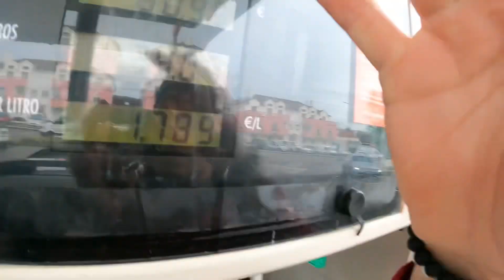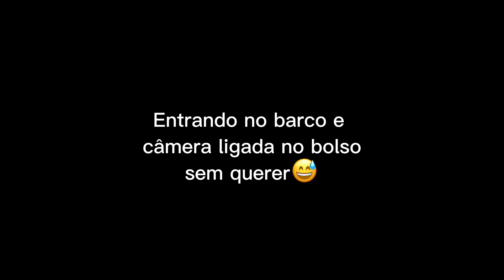Mesmo eu sabendo que pode acontecer - Vlog #008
Eu vi essa cena e vi o quanto ainda existem pessoas que não fazem ideia do risco que corre! Em um instante a vida do cara mudou para sempre (e eu nem sei se sobreviveu). Ouve essa história e conta para todo mundo que vc encontrar. Pode salvar uma vida de verdade.
Lembrando que tem projeto rolando e você pode ganhar 💰R$30.000 no pix ou a Lancha Real Dive 18 com motor 60hp 4 tempos!🚤

Somente do *000 ao 999*✅
 02 números por *apenas R$55/cada*

*Características do Barco*:

Lancha real dive 18 pés.

Motor Mercury 60 Hp 4 tempos, com aproximadamente 900 horas.

Coletes salva vidas.

Extintor de incêndio.

Bússola.

Luzes de navegação.

Bomba de porão com automático.

Estofados em bom estado.

Pintura de fundo em dia ( Pode ser retirado se necessário).

Careta de encalhe com pneu de caminhonete liga leve.

Ano de casco 98

Ano de motor 2015

* O BARCO ENCONTRA-SE EM UBATUBA/SP - SACO DA RIBEIRA
Partes do vídeo:
00:00 início
00:42 Preparando as coisas
04:42 Pegando a estrada
05:52 Sobre o trabalho da Angelica
07:36 HISTORIA REAL
13:44 Chegando no Algarve